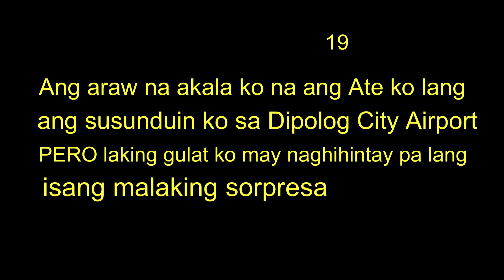Surprise Reunion after 2 years of LDR (Long Distance Relationship) ❤️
LDR is never been easy. It's an extreme roller coaster ride that a couple need to conquer.
Our story is not different from others with Long Distance Relationship. There were days that I almost gave up and choose to let go. But through prayers and our commitment to each other made us survived for 2 years. ❤️

*Pag pasensyahan niyo na po ang haggard face ko. 😅